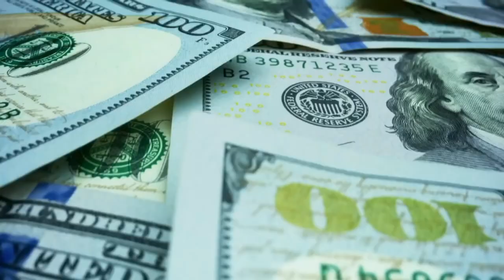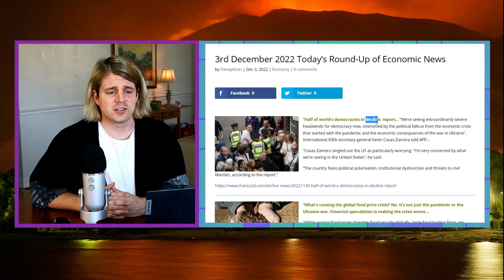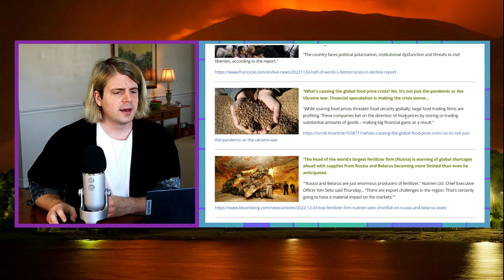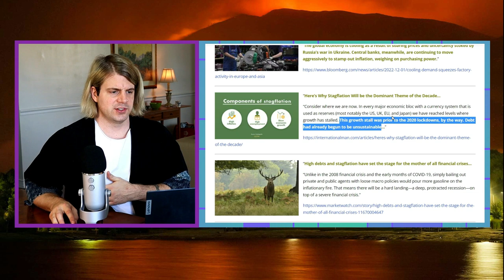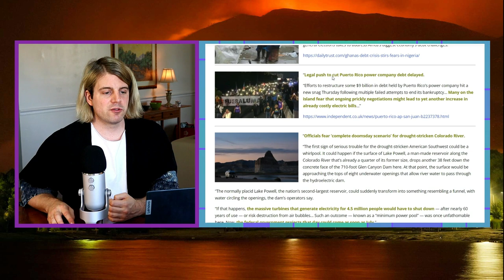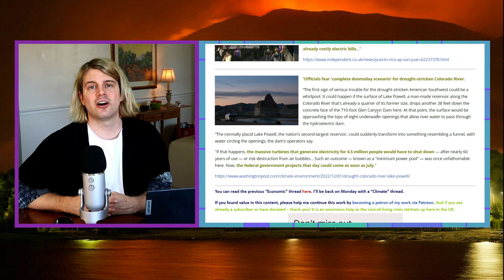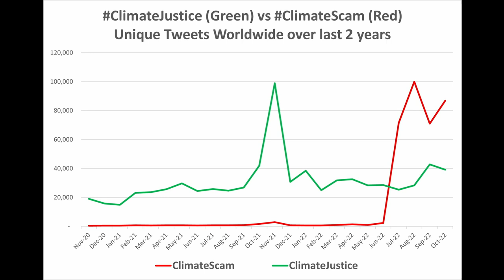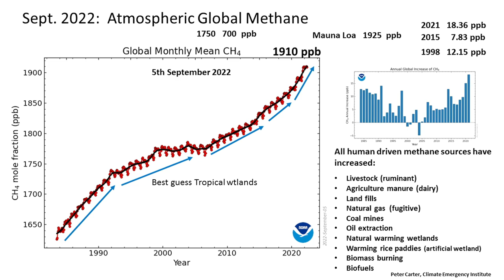Humanity Is Barreling Towards Complete Self-Destruction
This is me reporting on the end of our civilization as we know it.
I'm uncovering the truth about our truly dire predicament.
The signs are everywhere.

The 2030s will be absolute pure hell, if we even make it until then.
Everyone will be dead, or wish they were, by 2040.

Things will never be this peaceful in the world again.

World needs $8.1 trillion investment in nature by 2050 to tackle triple planetary crisis.

A total investment in nature of $8.1 trillion is required between now and 2050—while annual investment should reach $536 billion annually by 2050—in order to successfully tackle the interlinked climate, biodiversity, and land degradation crises, according to the State of Finance for Nature report released today.

The report finds that annual investments in nature-based solutions will have to triple by 2030 and increase four-fold by 2050 from the current investments into nature-based solutions of $133 billion (using 2020 as a base year).

The authors of the report—produced by the UN Environment Programme (UNEP), the World Economic Forum (WEF) and the Economics of Land Degradation (ELD) Initiative hosted by the Deutsche Gesellschaft für Internationale Zusammenarbeit (GIZ) in collaboration with Vivid Economics—urge governments, financial institutions and businesses to overcome this investment gap by placing nature at the heart of economic decision-making in the future. They stress the need to rapidly accelerate capital flows to nature-based solutions by making nature central to public and private sector decision-making related to societal challenges, including tackling the climate and biodiversity crises.

It is 100 seconds to midnight.